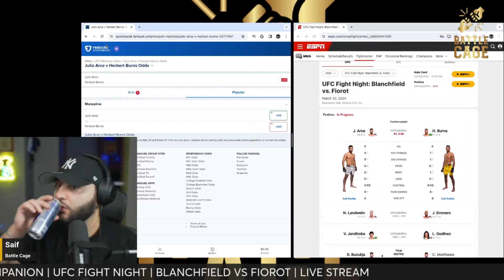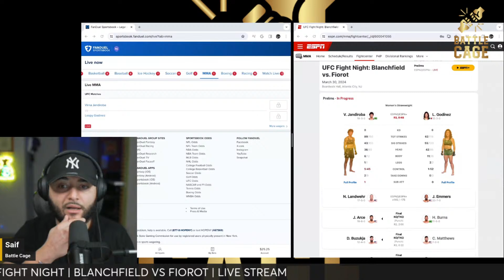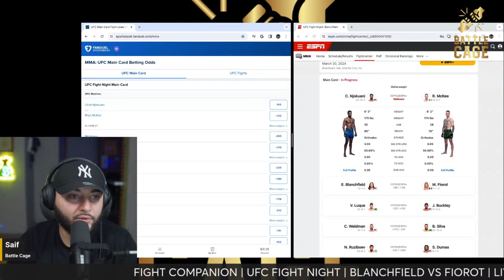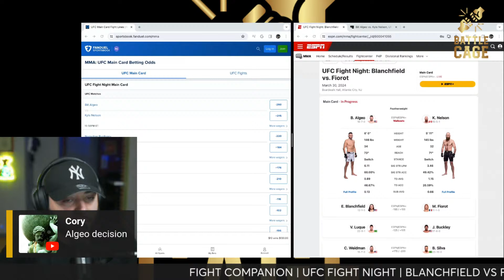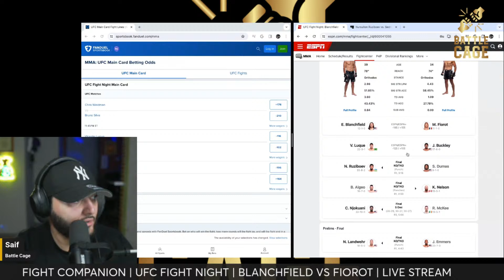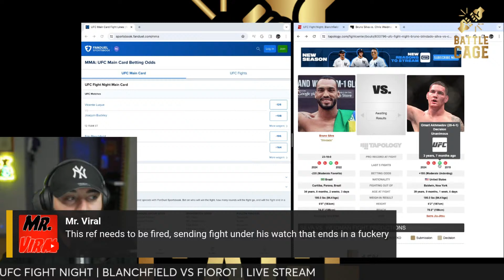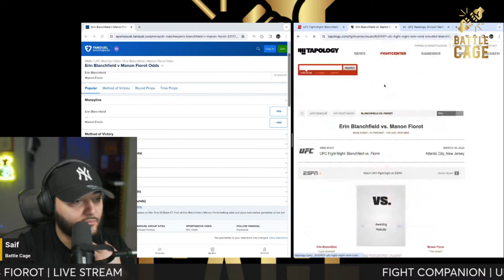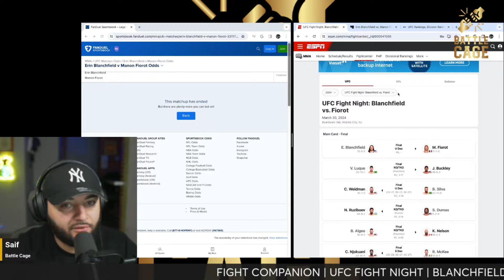FIGHT COMPANION | UFC FIGHT NIGHT | BLANCHFIELD VS FIOROT | LIVE STREAM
UFC FIGHT NIGHT LIVE FROM ATLANTIC CITY !

BLANCHFIELD VS FIOROT

PLAY - BY - PLAY COMMENTARY AND ANALYSIS

HANG OUT AND WATCH THE FIGHTS WITH ME.

LIFE IS A BATTLE. WELCOME TO BATTLE CAGE!